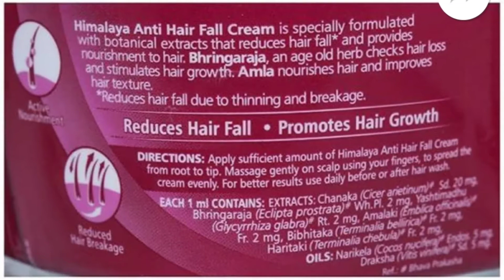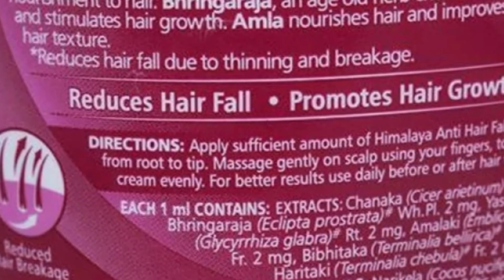बालों को झड़ने से रोकने के लिए Best Conditioner or Hair Mask By Genuine Review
बालों को झड़ने से रोकने का upay,बालों को झड़ने से कैसे रोके,बालों को झड़ने ser रोक्ने कै लिए क्या करना चाहिए,बालों को टूटने से बचाने के उपाय,बालों को सिल्की kaise बनाएं,बालों को मजबूत कैसे बनाएं,Balo ko hafte m kitni bar dhona chahiye,Balo ka jhadna kaise roke,Balo ko ghana kaise kre,Balo ko smooth silky kaise kare,Balo ko mota kaise kare,Balo ko kaise badhaye,Balo ko,Balo ko kaise suljhaye,How to,Balo m shine kaise laye,Balo ko kaise ghana kare

Genuine Review
genuinereview